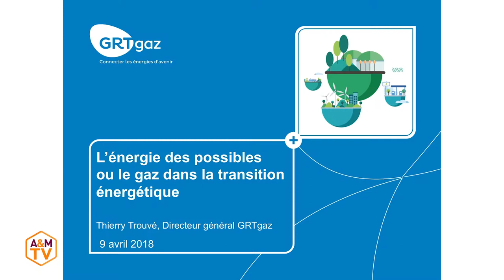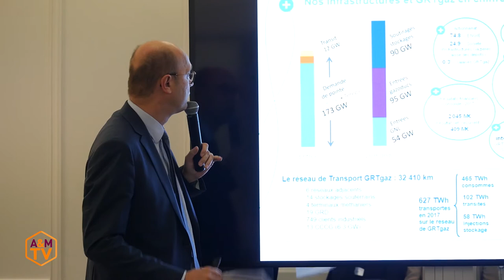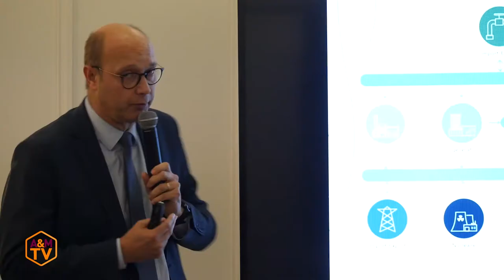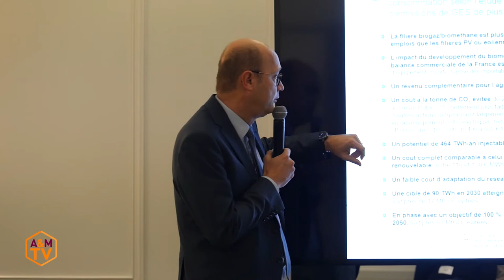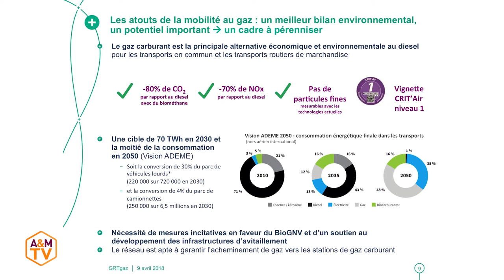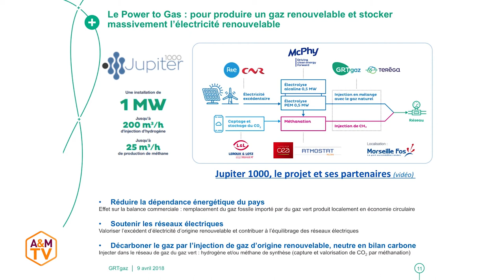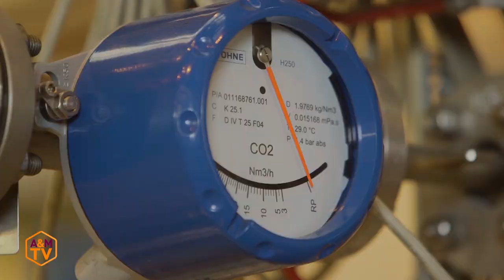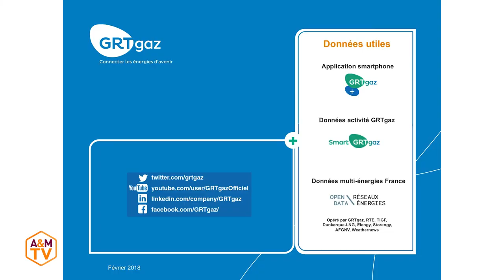L’énergie des possibles ou le gaz dans la transition énergétique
M. Thierry Trouvé, Directeur Général de GRTgaz

Encore trop assimilé à une énergie exclusivement fossile, le gaz et ses solutions pour la transition écologique sont insuffisamment connus. Au moment où la France s’engage à revisiter son modèle énergétique, GRTgaz, expert mondial des réseaux et systèmes de transport de gaz, souhaite susciter un nouveau regard sur cette énergie et démontrer sa contribution essentielle pour accélérer la transition écologique.

Thierry Trouvé, DG de GRTgaz, nous éclairera sur les réponses que peut apporter un opérateur majeur des infrastructures de gaz en Europe pour relever les défis majeurs qui sont devant nous  (qualité de l’air, réduction des émissions de gaz à effet de serre,  gestion des déchets,  stockage d’énergies renouvelables,…) ; il nous parlera également des solutions innovantes et ambitieuses pour générer un nouveau mix gazier à travers des applications concrètes dans les territoires comme la méthanisation ou le « power to gaz » ainsi que les nouveaux usages.